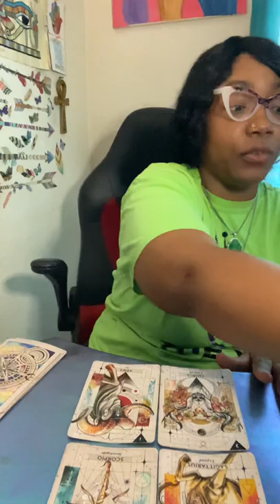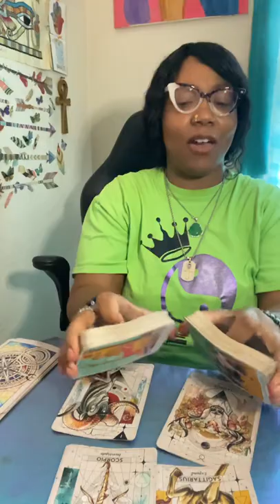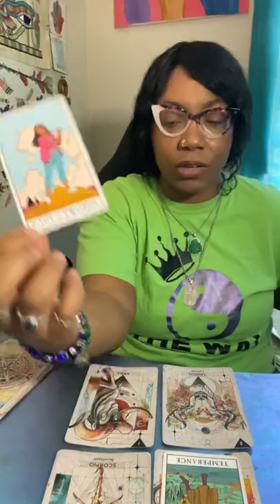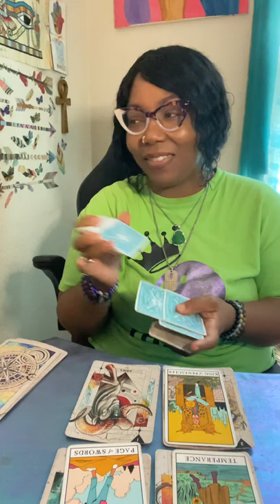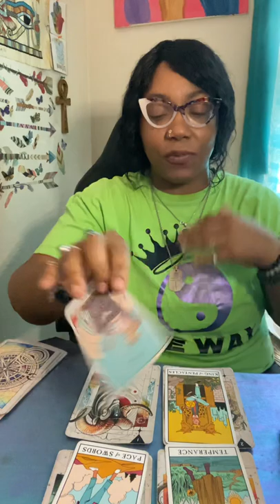Now Ready To Take Action On The Conversation Y’all Had About Being A Unit 😄✨😊